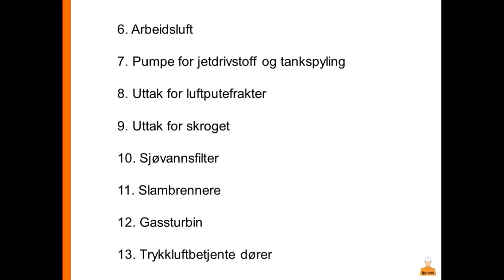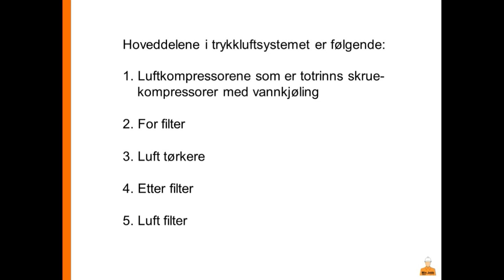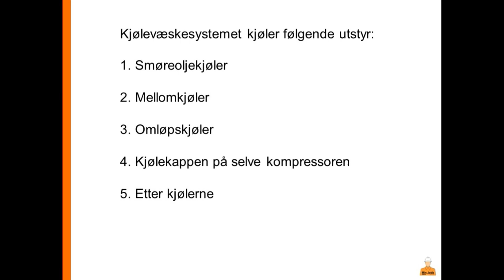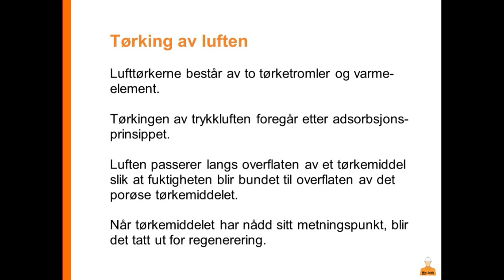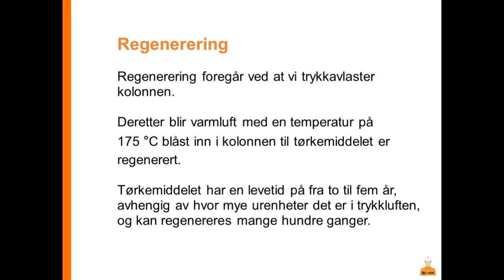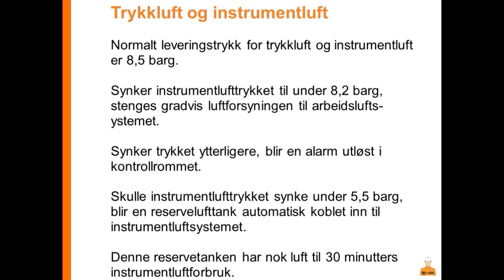Produksjonsteknikk - 19 - Trykkluftsystemet